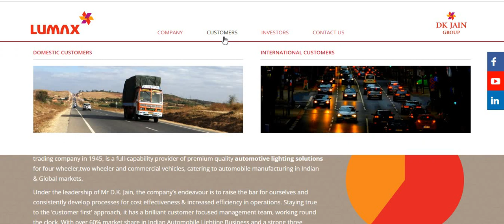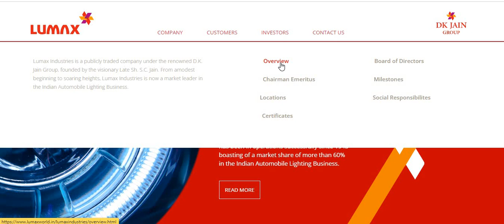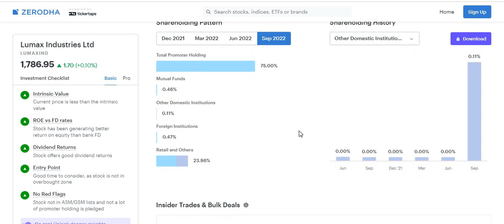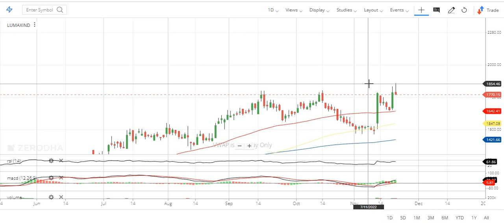Lumax India best small cap stock auto sector for long term investment after break out multibagger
Lumax India best small cap stock for long term investment after break out
multibagger